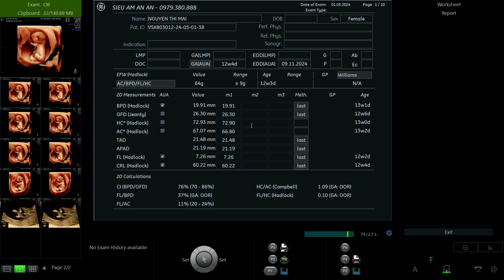NGUYỄN THỊ MAI 1996